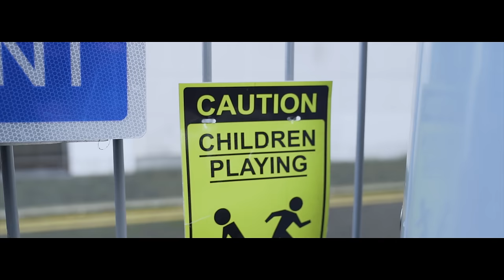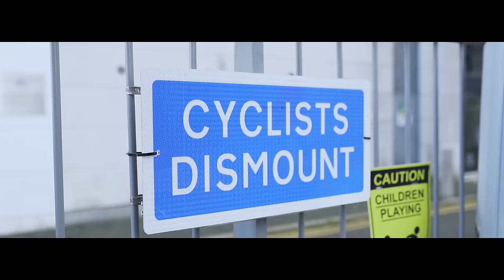2'ONE - Mill (Music Video)